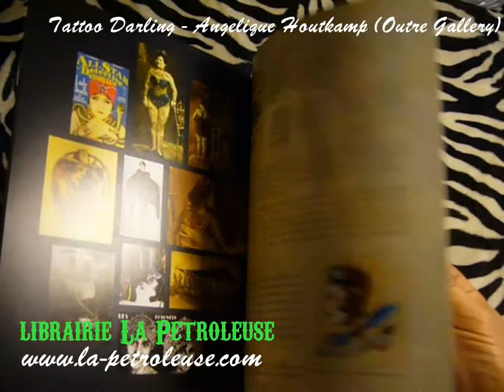Livre / Book TATTOO DARLING - THE ART OF ANGELIQUE HOUTKAMP (Outre Gallery) La Petroleuse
La librairie La Petroleuse présente TATTOO DARLING - THE ART OF ANGELIQUE HOUTKAMP une monographie qui traverse joyeusement le monde merveilleux d'Angelique Houtkamp, la demoiselle du tatouage néerlandais inspirant le monde de l'art contemporain. Un univers à la fois nostalgique et éclectique. L'imagerie classique du tattoo old school y côtoie les rêves mythologiques, des créatures anthropomorphisé, une iconographie nautique et une obsession pour la romance Hollywoodienne, le tout passé par le style bien particulier de l'artiste que ce soit à l'aquarelle ou à l'huile. Ce livre nous fait découvrir les talents et la personnalité de cette artiste multi facettes à la fois tatoueuse, peintre et collectionneuse. En plus de très belles photos et reproductions, des commentaires de Liz McGrath, Sunny Buick, Cindy Hoetner, Gemma Jones et d'autres viennent compléter le tout.